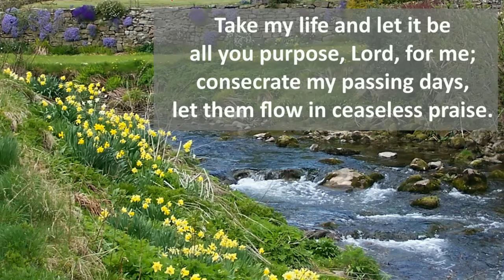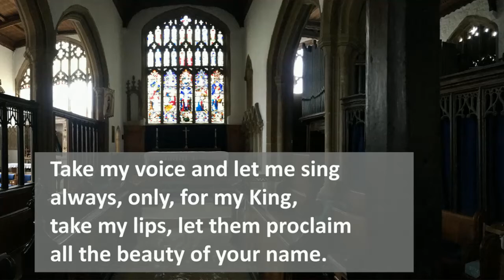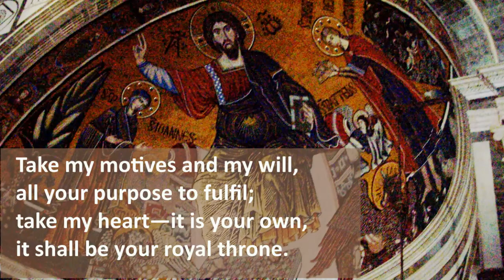Take my life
Sing along with the organ from Rushden St Mary's as Rosemary Nayyar plays "Take my life and let it be consecrated, Lord, to thee".